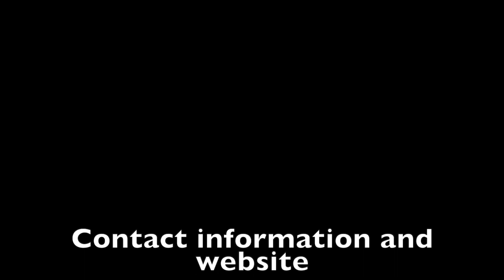2020 West Coast Dowsers Conference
Raymon Grace's presentation to 2020 West Coast Dowsers Conference.

There's also more information available at raymongrace.us or raymongracefoundation.org.